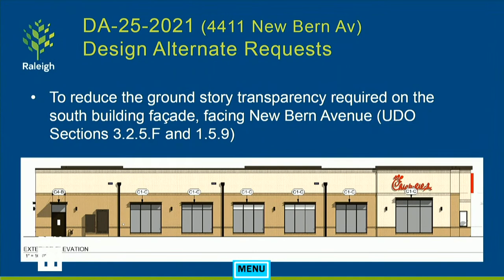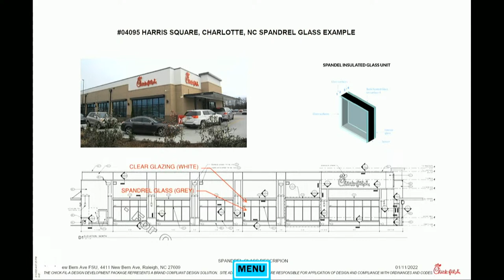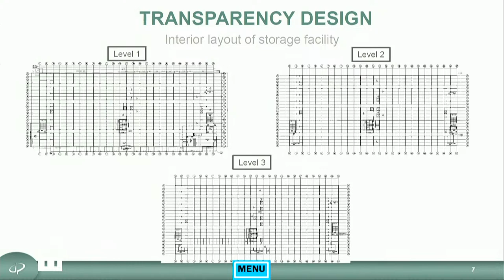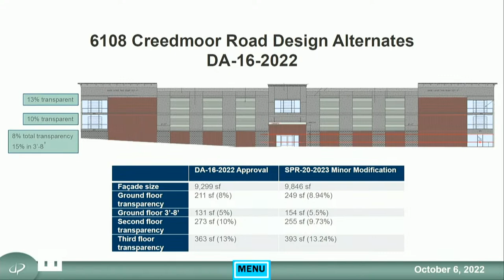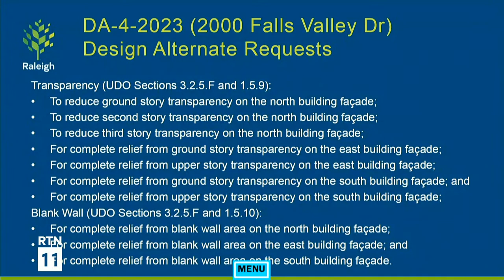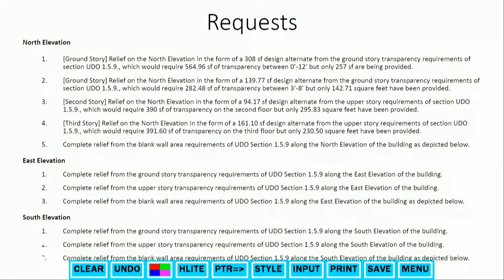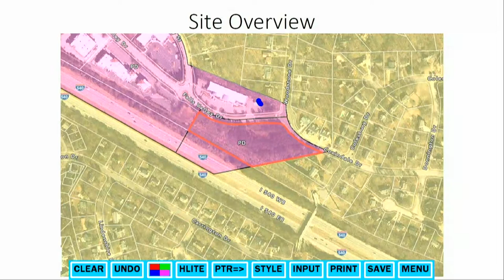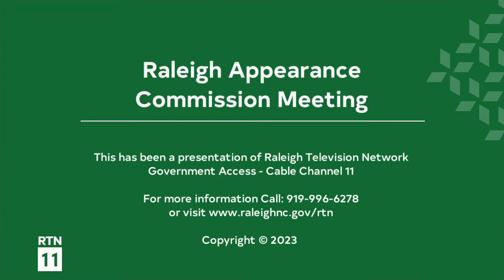Raleigh Appearance Commission - April 6, 2022